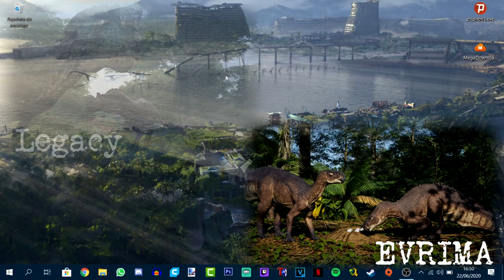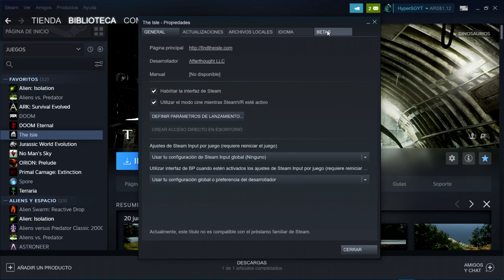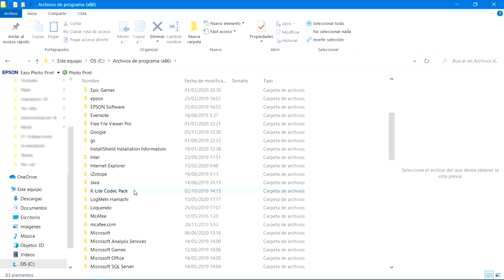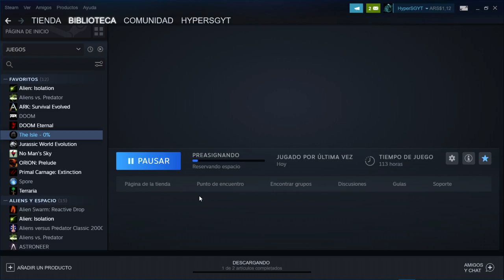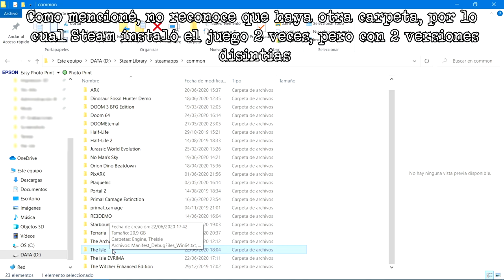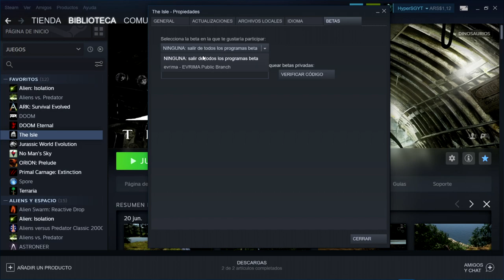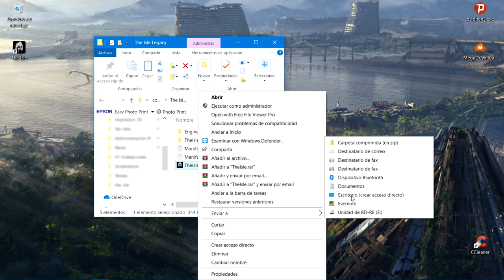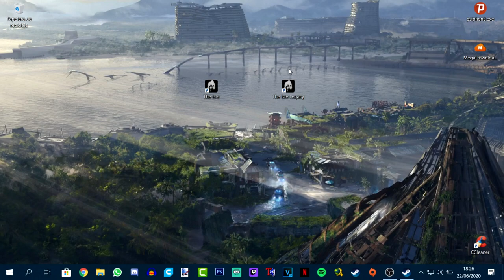(Obsoleto) The Isle: Como descargar EVRIMA y tener la versión antigua u original (Legacy) a la vez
Nota: El tutorial ya no funciona, y no parece haber una nueva forma de realizar lo mismo. Una pena.

Tutorial en español de como tener EVRIMA y The Isle Legacy (Original, viejo, antiguo en la computadora a la vez..

-INSTRUCCIONES-
Instalar EVRIMA:
1) Juego Comprado en Steam.
2) Ir a Biblioteca - The Isle - Click derecho - Propiedades - BETAS - evrima.
3) Dejar que se instale Evrima.

Instalar LEGACY y EVRIMA por separado:
1) Ir a la ruta de instalación del juego, comúnmente en C:\Program Files (x86)\Steam\steamapps\common\The Isle.
2) Cambiar de nombre la carpeta “The Isle” para poder reconocerla.
3) Ir a Steam, ir a Biblioteca - The Isle - Click derecho - Propiedades - BETAS - NINGUNA.
4) Dejar que se instale la versión antigua del juego.
5) Ir otra vez a la ruta de instalación.
6) Cambiar de nombre la nueva carpeta que se ha creado llamada “The Isle”, y cambiarle el nombre para poder diferenciarla de la de EVRIMA. También, a la carpeta de EVRIMA le cambiaremos el nombre para que sea otra vez solo “The Isle”.
7) Iremos a Steam, otra vez a la parte de Betas, y la cambiaremos a evrima otra vez.
8) Rápidamente, en esa misma pestaña, iremos a ARCHIVOS LOCALES - VERIFICAR INTEGRIDAD DE LOS ARCHIVOS.
9) Dejamos que se descargue y que Steam haga lo que tenga que hacer.
1) Finalmente, de forma opcional, iremos a la ruta de instalación y veremos que solo hay 2 carpetas: “The Isle” que es la versión del recode, y la otra que nosotros le cambiamos el nombre, que es la versión legacy. En la carpeta de la legacy, haremos un acceso directo al escritorio de “TheIsle.exe”, ya que será ese archivo .exe el cual usaremos para jugar a la versión antigua.

*Si al iniciar el juego en la pagina de Steam, este no abre, prueben poniendo dentro de la carpeta de instalación del juego (en donde está el ejecutable) el archivo .dll que está en este zip*

~CANALES RECOMENDADOS~

Introducción: (0:00)
Como descargar EVRIMA: (1:47)
Como tener The Isle Legacy y EVRIMA: (3:40)
Acceso directo para jugar Legacy: (11:08)
Despedida y Outro: (13:05)
Etiquetas [IGNORAR]:
Todo el contenido audiovisual mostrado en este video corresponde a sus respectivos autores. No soy propietario de ninguna de las imágenes, videos y canciones que aparecen en él, utilizandolas solo para carácter informativo de a cuerdo a la ley de Fair Use (Uso Legitimo).